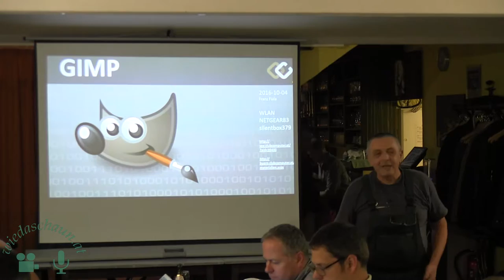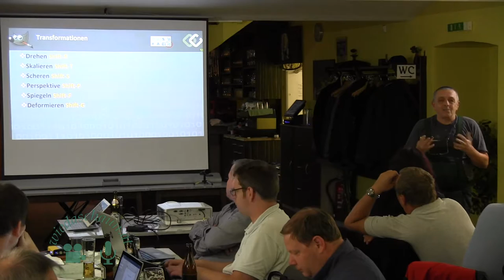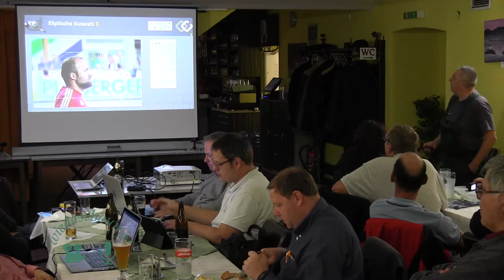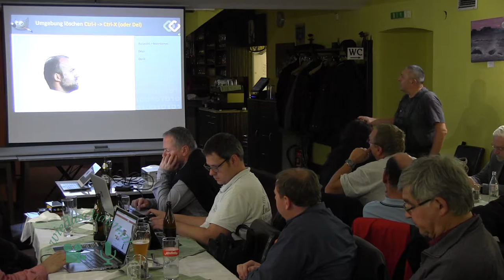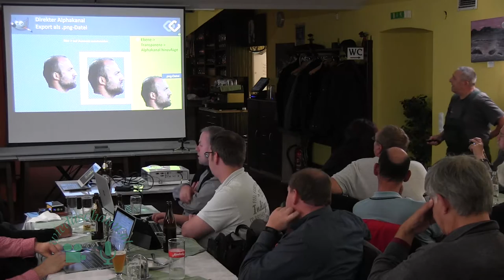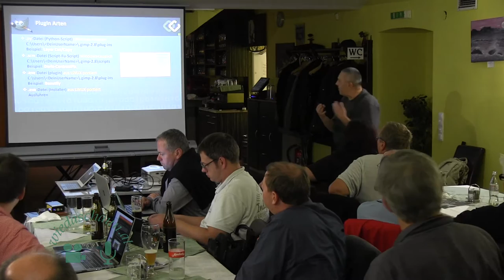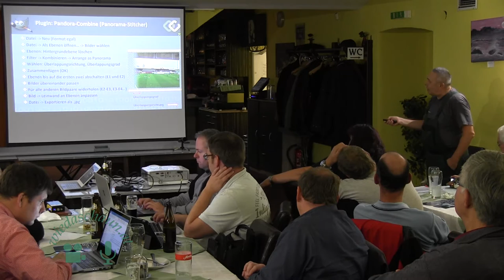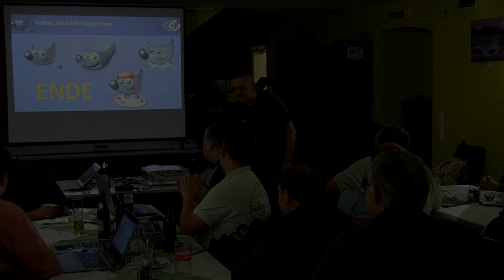Gimp ganz einfach Franz Fiala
"GIMP"

Wir bedanken uns für Euer Interesse an unserem Clubabend!

Es wurden wichtige Grundelemente von GIMP gezeigt, wie zum Beispiel Transformationen, die Auswahl von Bildteilen, die Komposition von Bildern und die Bildverbesserung. An einigen Beispielen wurde gezeigt, wie man Plugins installiert und anwendet. Die Vielfalt der diversen Filter sowie der Welt des kreativen Malens wurden nur am Rande erwähnt.
GIMP

Die im folgenden Text erwähnten Folien findet man hier zum Download

GIMP ist ein kostenloses Bildbearbeitungsprogramm, basierend auf der GNU Public Licence.

GIMP:  GNU Image Manipulation Program
GNU: GNU General Public License  „GNU’s not Unix“

Und weil es so hübsch ist, hier das Symbol für diese GNU-Public License, mit Original-Quellenangabe:

563px-official_gnu-svg1